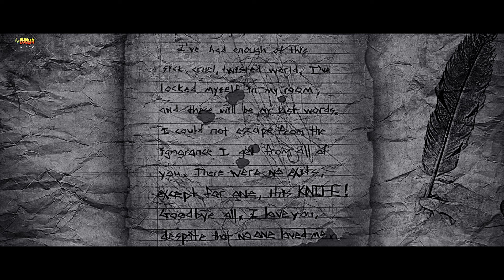Thrill | Hindi Dubbed Horror Movie | Sanjeev Kumar, Pavitra, Sonali, Revanth Raj, Bhramhini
Movie : Thrill
Star Cast : Sanjeev Kumar, Pavitra, Sonali, Revanth Raj, Bhramhini, Suman Shetty, Gowri Prasad, Venkat, Relangi n Srinu.
Directed by : Raav Durgam
Produced by : Jitender Gulati
Music Composed by : Nani